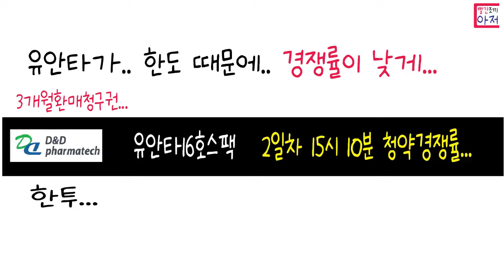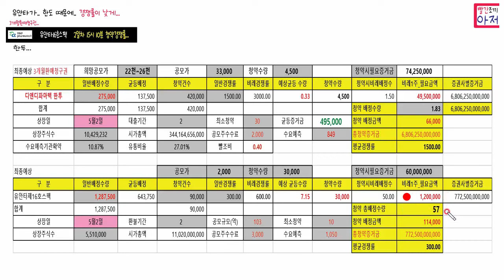디앤디파마텍 유안타16호스팩 2일차 15시 10분 청약경쟁률...